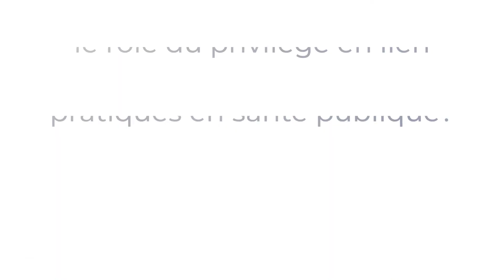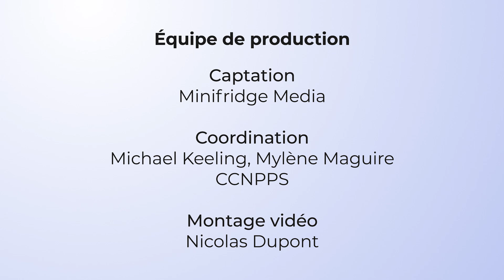Comprendre le rôle du privilège en lien avec l’éthique et les pratiques en santé publique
Dans cette vidéo, écoutez Stéphanie Nixon (Université de Toronto) répondre aux questions suivantes : Comment considérez-vous le rôle du privilège en lien avec l’éthique et les pratiques en santé publique? Comment comprenez-vous l’alliance inclusive et son rôle en santé publique?

Cette vidéo fait partie d'une formation en ligne gratuite intitulée : Introduction à l'éthique en santé publique, offerte par le Centre de collaboration nationale sur les politiques publiques et la santé (CCNPPS). Pour en savoir davantage à propos de cette formation en ligne et pour vous y inscrire, visitez